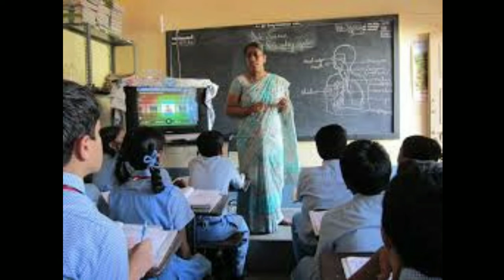Ap DSC ,TET పరీక్షలపై అధికారిక నిర్ణయం ! సిలబస్ మార్పు! పూర్తి వివరాలు!Telugu all in one channel 9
Ap dsc 2020 breaking news,ap dsc 2020 syllabus change,ap tet 2020 syllabus change,ap tet exam date 2020,DSC 2020 notification,ap dsc 2020,ap DSC exams pattern,ap dsc syllabus,ap dsc paper model,ap ding,2018 dsc pending,Telugu all in one channel 9